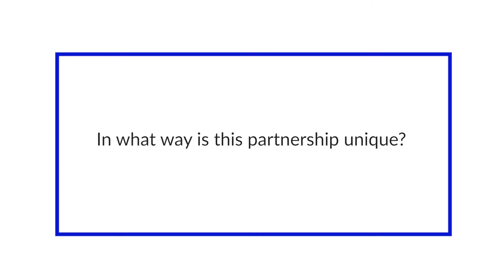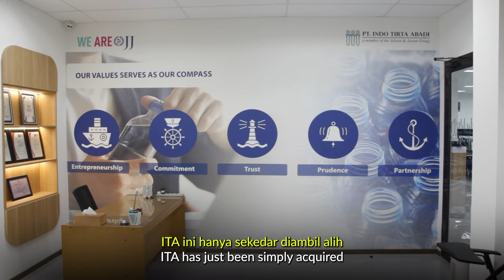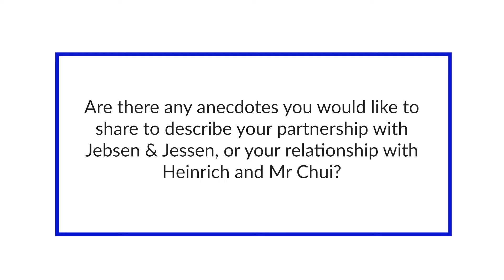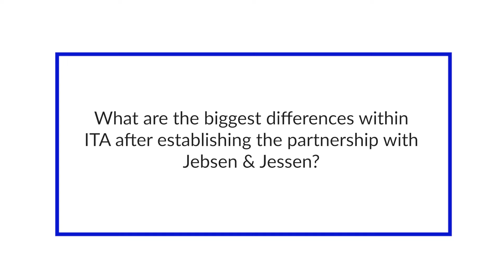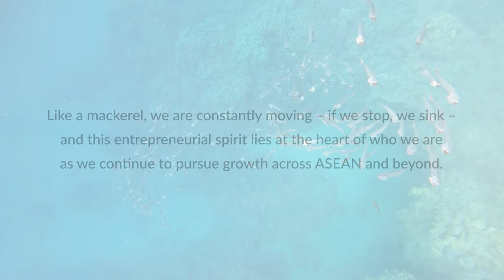A Partnership Story: Jebsen & Jessen Packaging and PT Indo Tirta Abadi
Jebsen & Jessen Packaging and PT Indo Tirta Abadi (ITA) Partner to Bring Innovative Beverage Packaging Solutions to Indonesia.

In 2020, Jebsen & Jessen Packaging acquired 60% stake in PT Indo Tirta Abadi (ITA). The company has been a reputable and leading player in the beverage packaging industry in Indonesia since 2003. With a specialised focus on PET bottles, PET preforms, and HDPE closures, they cater to a prestigious clientele that includes top global and local beverage manufacturers such as Danone (Aqua), Coca-Cola, Sosro, Nestle, and Yeo's.

Operating two ISO9001 and FSSC 22000 (Food Safety Management System) certified production plants, ITA's state-of-the-art moulding machines are the backbone of their operations, enabling them to deliver superior packaging solutions.

Strategically located in Tangerang, ITA's primary production facility is complemented by another manufacturing site in Gempol, on the outskirts of Surabaya, allowing them to serve customers efficiently across Indonesia.

As a Jebsen & Jessen company, we are excited about the opportunities ahead to continue building upon ITA's expertise and unwavering commitment to excellence, which has been the driving force behind their continued success to meet the growing needs of Indonesian and ASEAN customers.